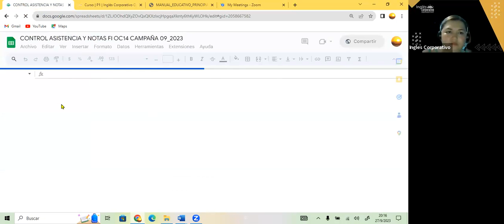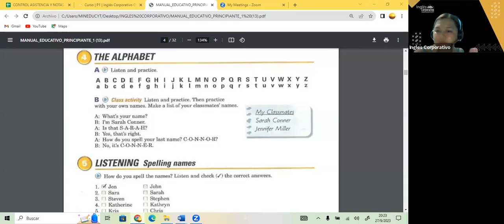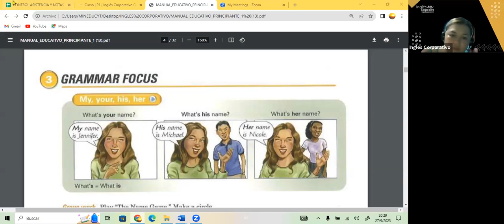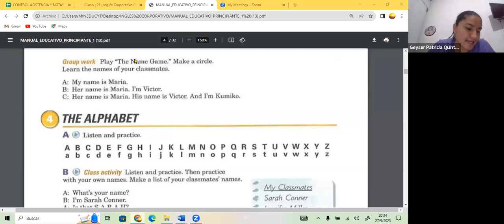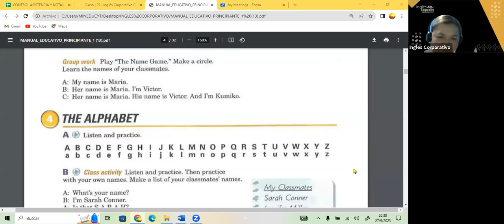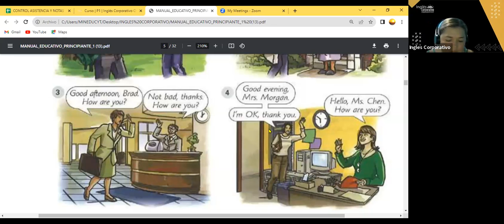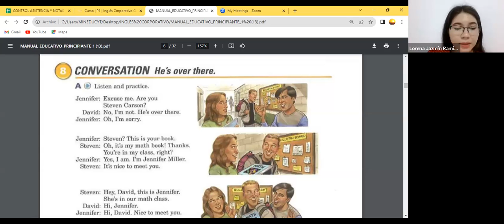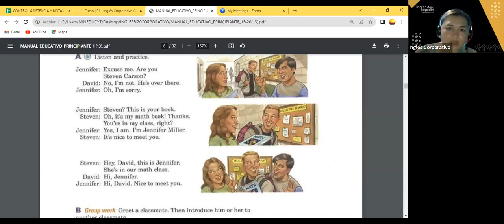SESION 3- 27-09-23- FI-REGAL-87 GUZMAN- THE ALPHABET